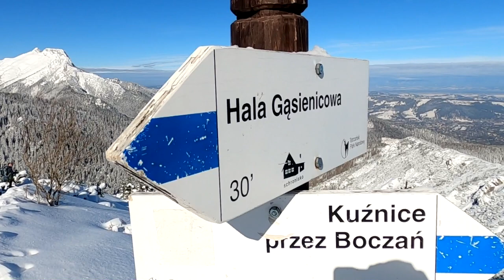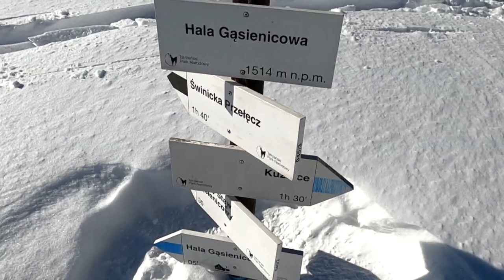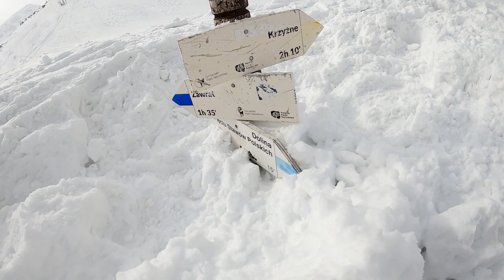Zawrat zimowe warunki w pierwszy dzień wiosny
Klasyka szlaków Tatrzańskich.
Tym razem Rosomacze szpony w pierwszy dzień wiosny i przy lawinowej trójce drapały taką trasę.
Kuźnice — Dolina  Jaworzynki — Hala Gąsienicowa — Czarny Staw Gąsienicowy – Przełęcz Zawrat — Dolina Pięciu Stawów Polskich-Dolina Roztoki — Palenica Białczyńska.
Czas Przejścia.
 Kuźnice 8.00 Palenica Białczyńska 16.40.
Dystans ok 20 km.